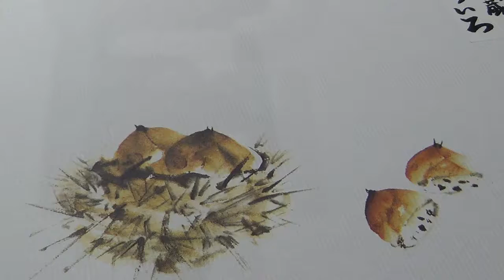お客様より 嬉しい頂きものが 茨城県桜川市.筑西市の宝飾店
お客様からの頂きものは元気がでます。

ジュエリーマーノ
ジュエリーマーノのライン始まりました！
ご登録下さったお客様には、お得な情報をプレゼントします！